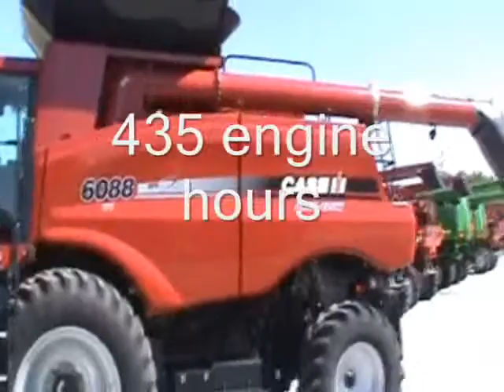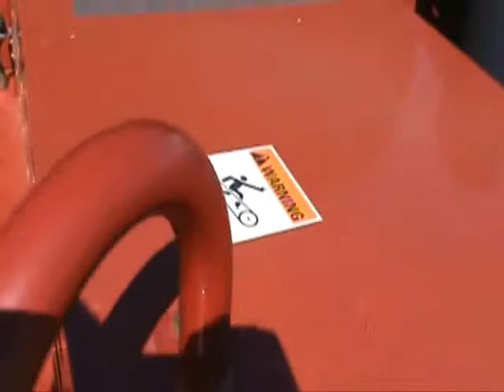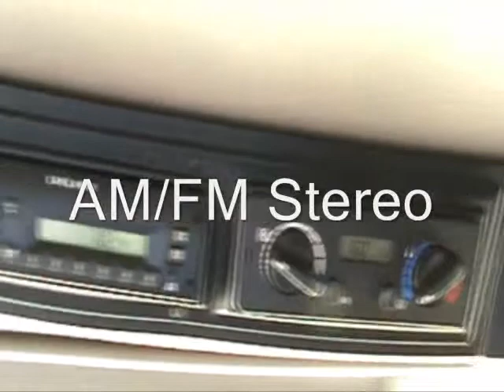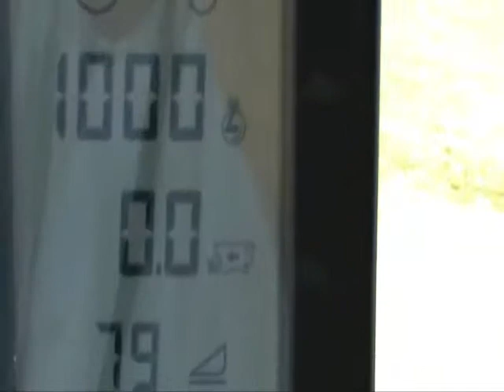Case IH 6088 Combine Sold on ELS!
SOLD!
H & R Agri-Power 7274 U.S. 431 Owensboro Kentucky USA 42301
For Sale Used 2009 Case IH 6088 Combine SOLD stock# 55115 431 hours
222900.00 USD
• Used
• Stock Number: 55115 (D)Serial Number: Y8G000347Case IH 8.3L
• 6-cylinder engine rated at 300 HP4-wheel drive2-speed feeder drive with field tracker and auto header height controlAFX rotor Large wire concavesStandard bar grates1-5/8" top and bottom sievesStraw chopper with spreader21'' unloading auger300 bushel grain tank with electric folding bin coversHalogen lightscloth interiorPro-600 displayAM/FM stereoDual Firestone 520/85R42 drive tiresFirestone 520/85R42 steering tiresSales Contact:Greg WimsatOwensboro
• Steering Tire Size - 600/65R28
• Drive Tire Condition - 90
• Sieve Adjustment - Manual
• Chaff Spreader
• Terrain - Conventional
• Unloading Auger Length - 21
• Steering Tire Condition - 90
• Rear Attachment - Straw Chopper
• Drive Tire Size - 520/85R42
• Fuel Type - Diesel
• Dual Tires
• Grain Bin Extension